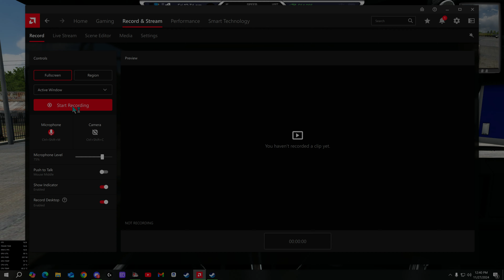American Truck Simulator 2024 11 27 GINZO TRUCKING LLC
Running a load from Texarcana TX to Brownsville TX on a lowboy trailer.